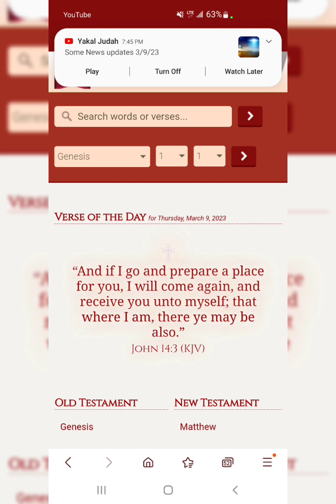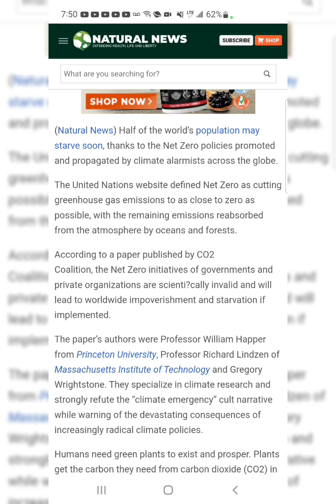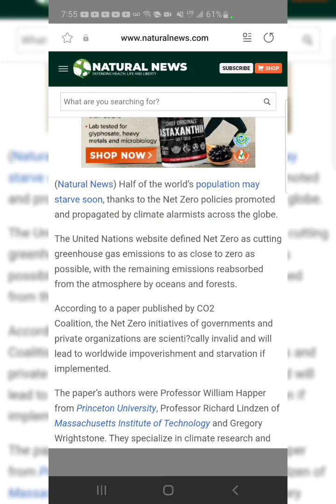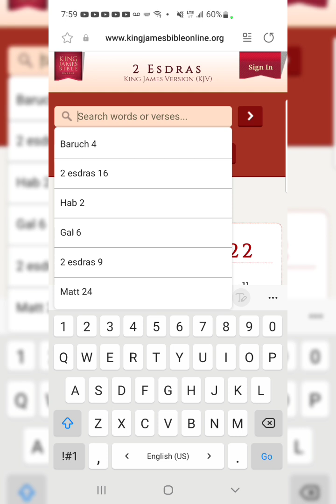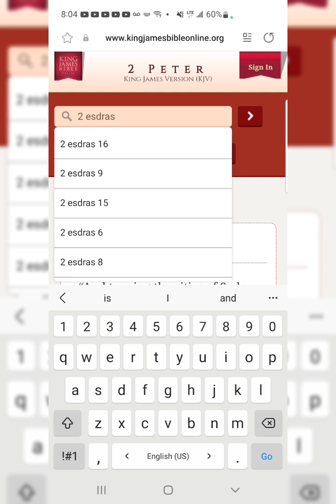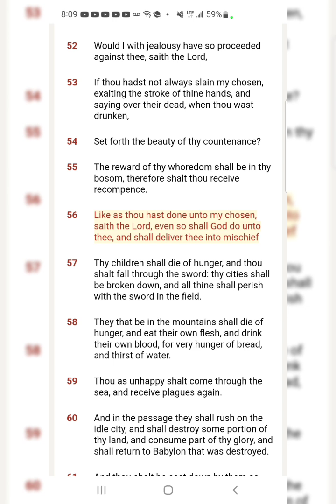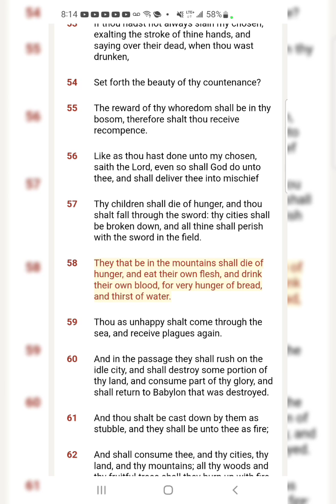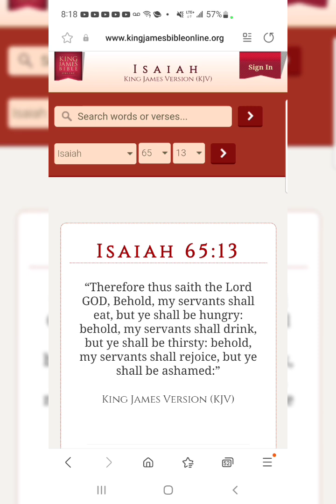"I Will Bring Plagues Upon The World"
2 Esdras 15:49
“I will send plagues upon thee; widowhood, poverty, famine, sword, and pestilence, to waste thy houses with destruction and death.”